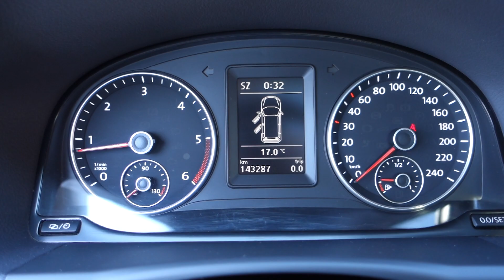VOLKSWAGEN TOURAN 2.0 TDI COMFORTLINE PANORAMA - D1 CARS .int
KOMPLETNÍ INFO O TOMTO VOZE VČ. CENY, NALEZNETE NA